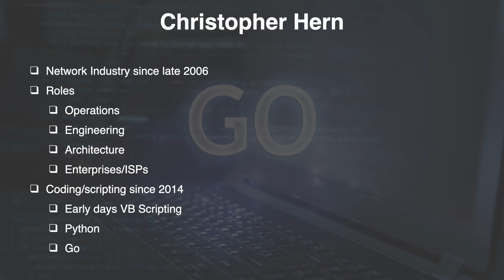Hands-on Network Programming with Go - Course Overview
Learn to solve network engineering challenges with Go, Postgres, and Docker